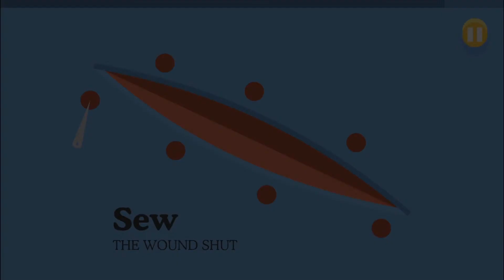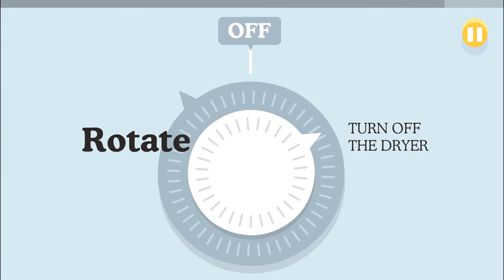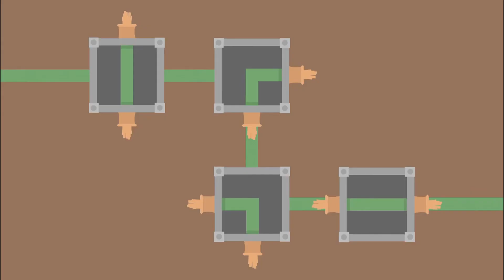Dumb Ways to Die - Metro Trains Melbourne Pty Ltd Walkthrough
You've seen the video - now the lives of those charmingly dumb characters are in your hands. Enjoy 49 hilarious mini-games as you attempt to collect all the charmingly dumb characters for your train station, achieve high scores and unlock the famous music video that started it all. Download the...

Free Online Games, Gameplay and Walkthrough!